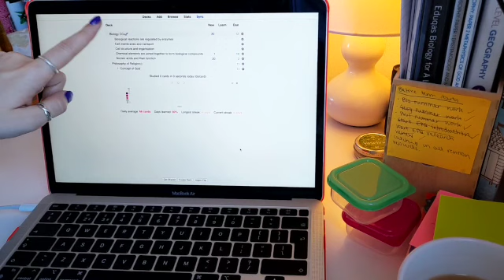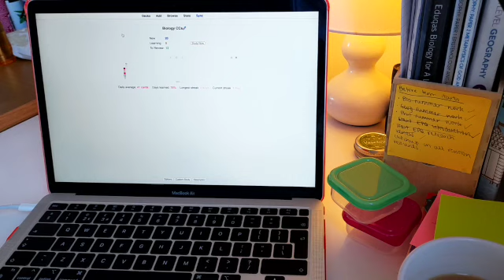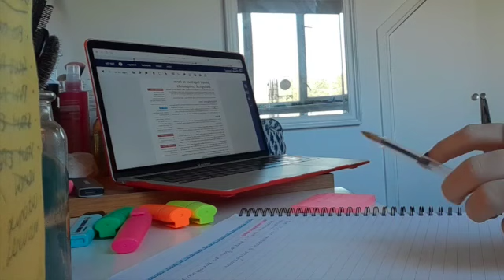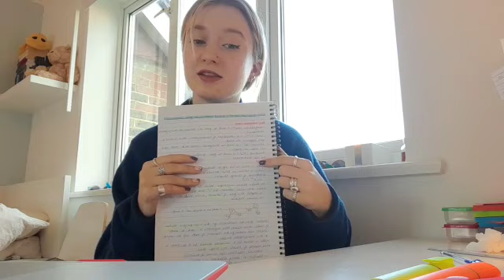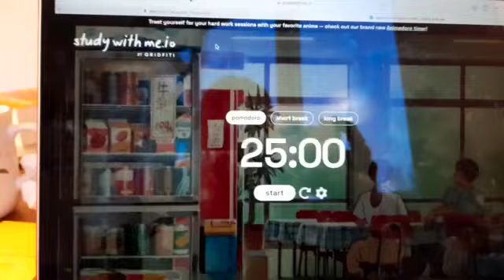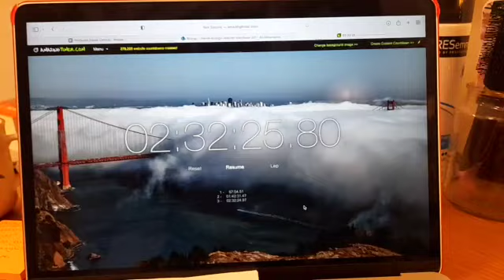My favourite study tips! | Study vlog, being productive and my favourite study tips🌸📚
Hi guys!
In today's video I am getting lots of revision done and talking about my favourite study tips for making the most out of your studying.
I hope this is maybe inspiring for you and thank you for hanging out with me❤️.

Socials:
- TikTok: @robinhall1313 (where I post all of my music)
- Instagram: @ro.bin_hall (where I post photos and ramble on my story to nobody in particular)
- Pinterest: @robinhalll05 (where I gather ideas for inspiration)